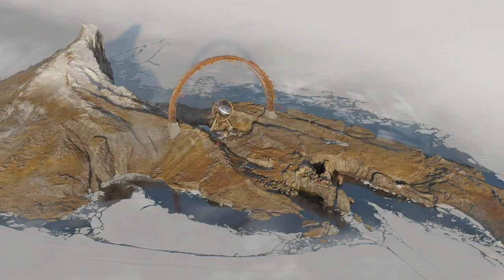Deathloop [18] It's Fighting Back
Now the game itself is conspiring to prevent my perfect loop. Yay. At least it didn't bug out on  the second go.